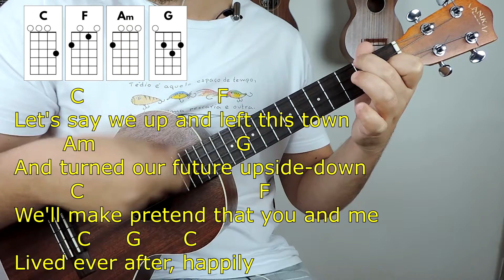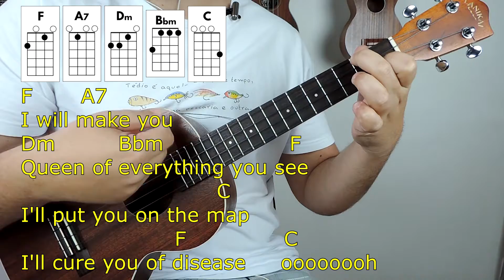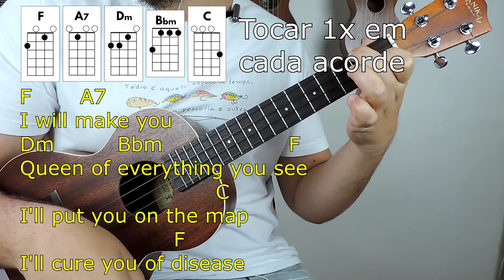🔴 HOUSE OF GOLD (Tutorial Ukulele) | Twenty One Pilots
Tutorial para ukulele da música House of Gold (Twenty One Pilots)! Aprenda essa música super divertida =D

Acordes: 0:34
Introdução: 2:21
Batida: 2:57
Play Along: 3:29